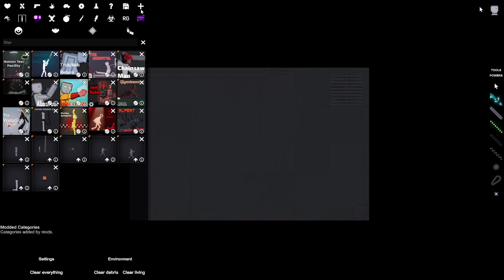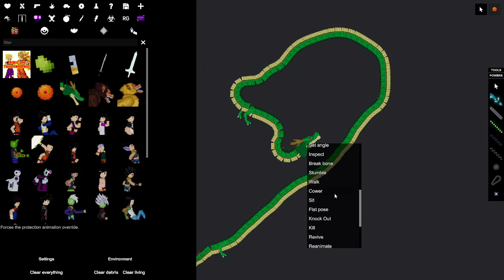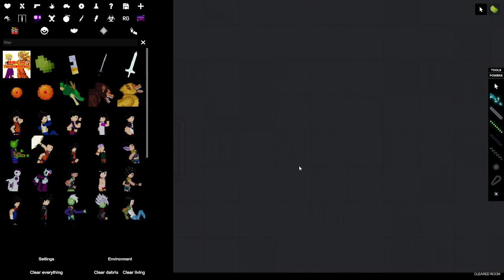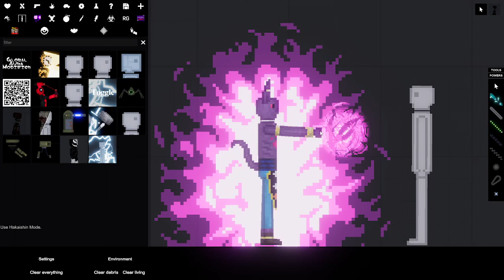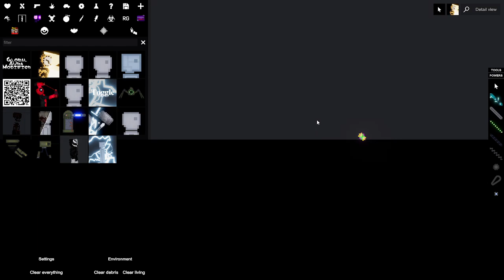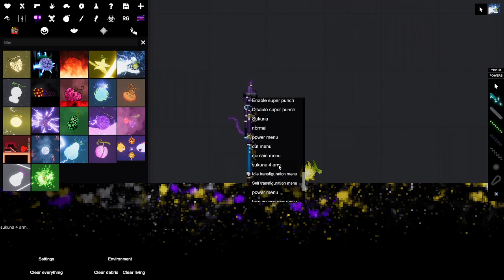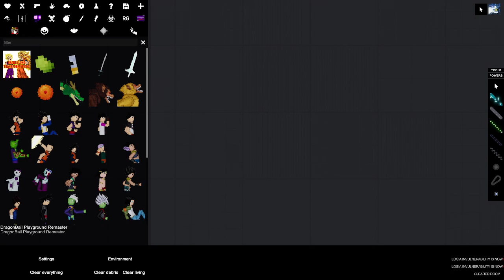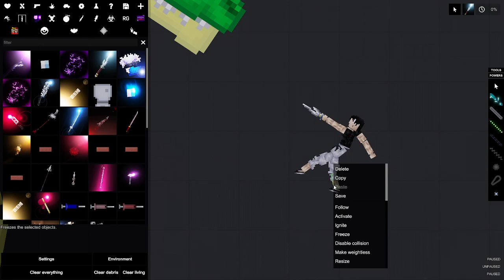People Playground - DBZ